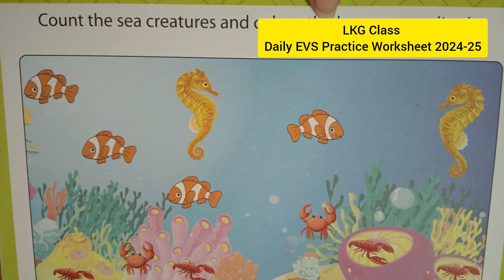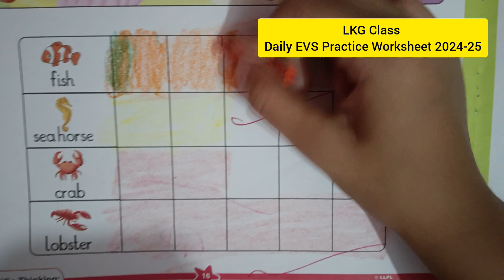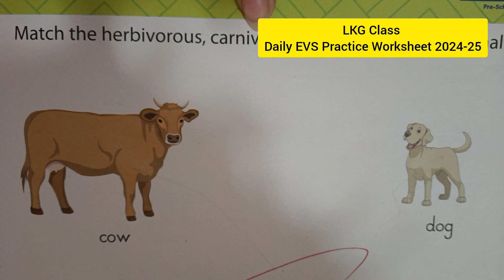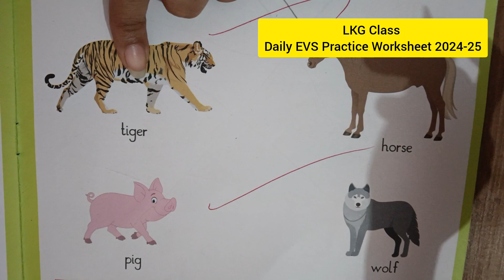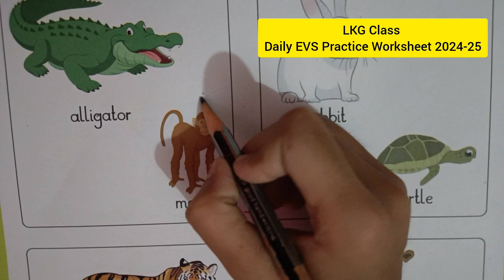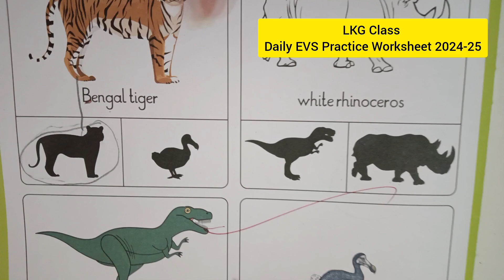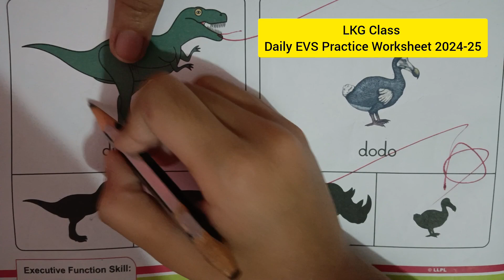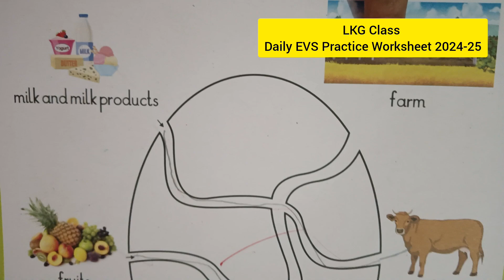LKG Class Daily EVS Practice Worksheet for kids 2024-25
LKG Class EVS Practice worksheet for kids/LKG Daily practice worksheet 2024-25

LKG Class Daily English Practice Worksheet 👇

New Video

Old Video

Hi-
"Kids "

Thank 🙏